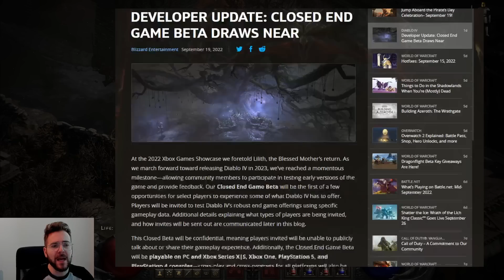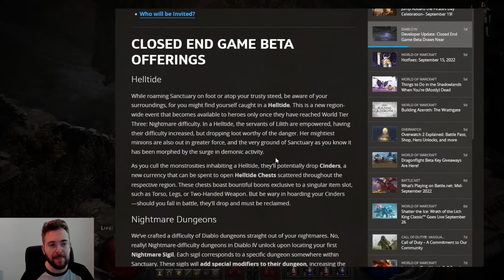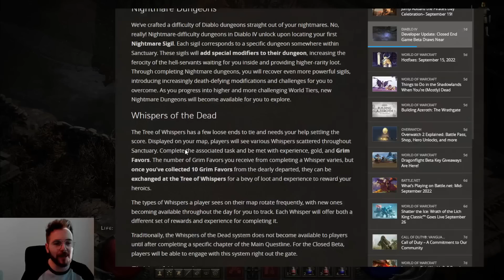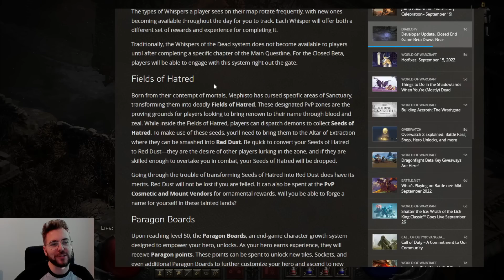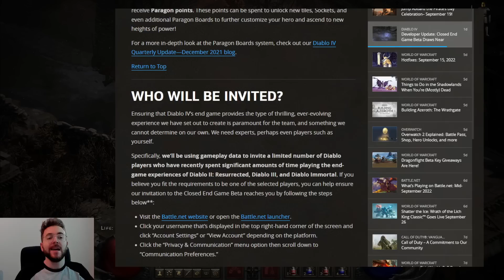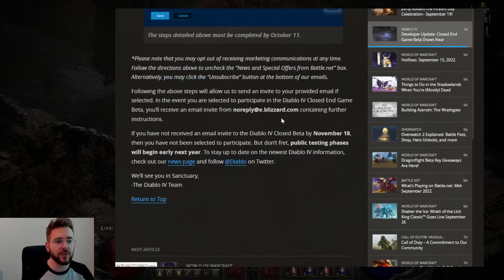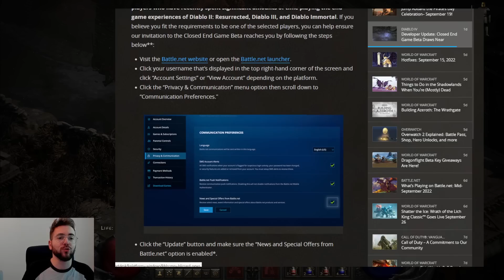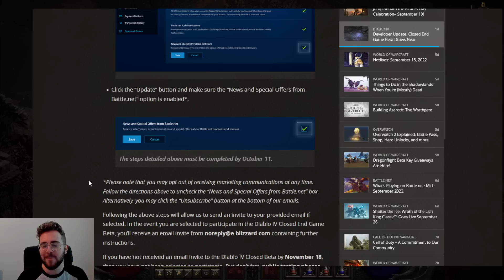*DIABLO 4 ZLEAKOWANY GAMEPLAY NIE PRZEGAP SWOJEJ SZANSY W ZAMKNIĘTEJ BECIE D4! PIĘĆ ENDGAME RZECZY!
0:00 - Wstęp
0:43 - Zamknięta beta!
2:07 - Helltide - Co to? ENDGAME
3:26 - Nightmare Dungeons - Co to? ENDGAME
5:03 - Whispers of the Dead - Co to? ENDGAME
7:02 - Fields of Hatred - Co to? ENDGAME
9:30 - Paragon Boards - Co to? ENDGAME
10:20 - KTO SIĘ DOSTANIE DO CLOSED BETY D4?
12:50 - JAK MIEĆ NAJWIĘKSZĄ SZANSĘ NA BYCIE TESTEREM?
15:23 - ZLEAKOWANY GAMEPLAY DIABLO 4!!!